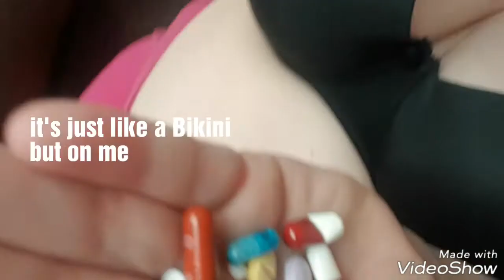BAD START GOT MUCH MUCH BETTER .. it can all change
Family help - omg burger so good !
Be positive n confident n it Can go well !!